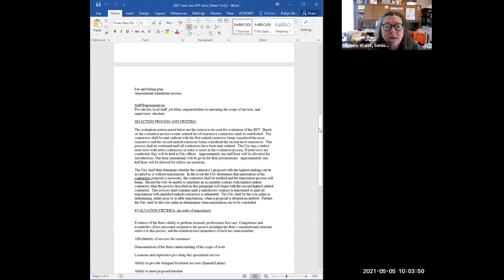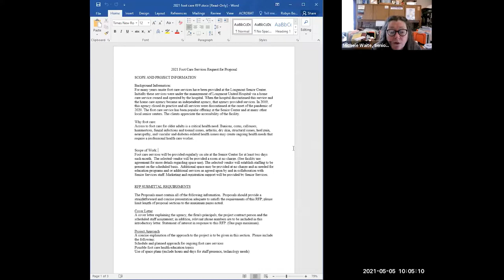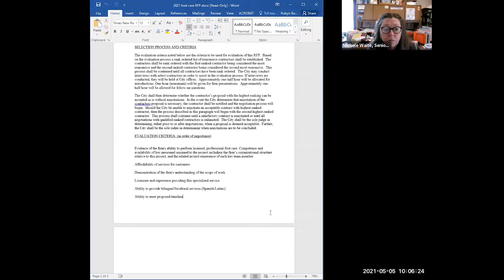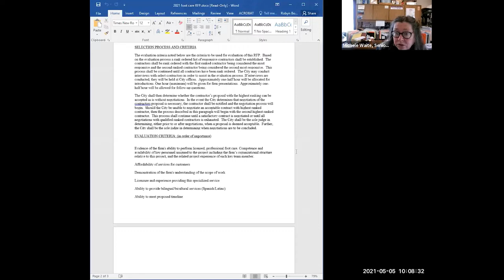Senior Citizens Advisory Board Meeting - May 5, 2021